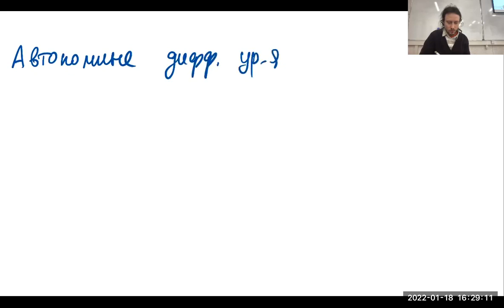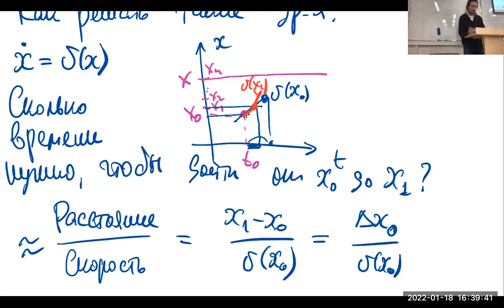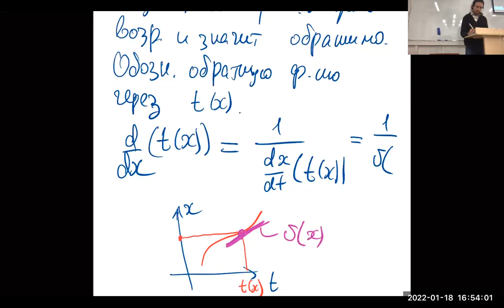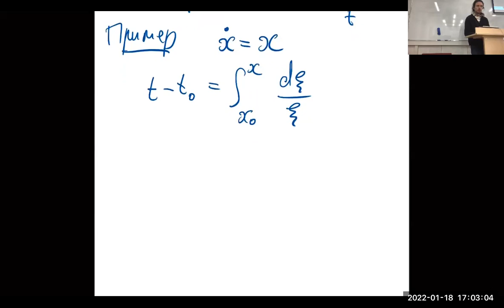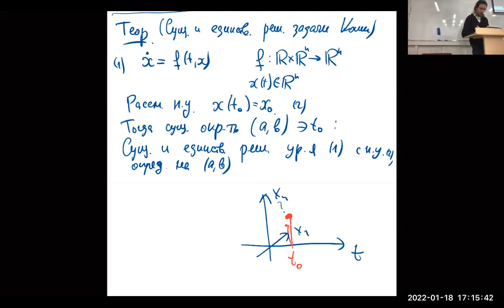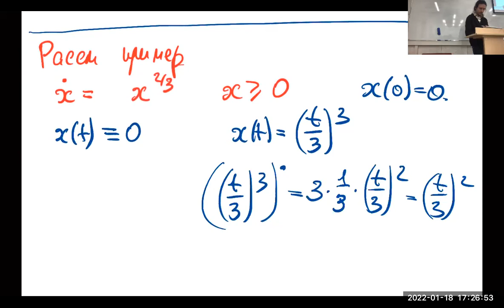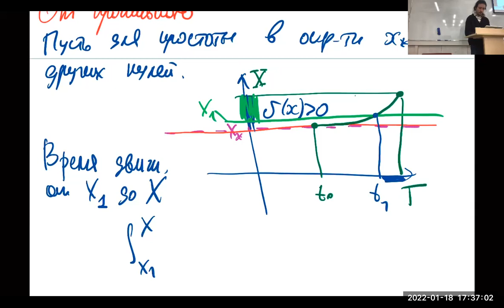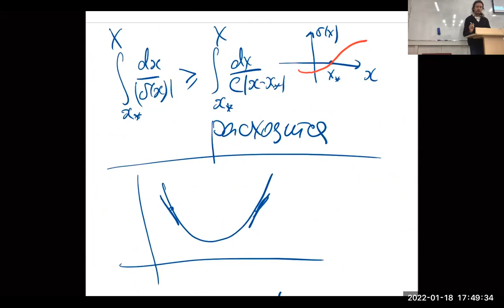Автономные уравнения на прямой. Существование и единственность решений. 2022-01-18